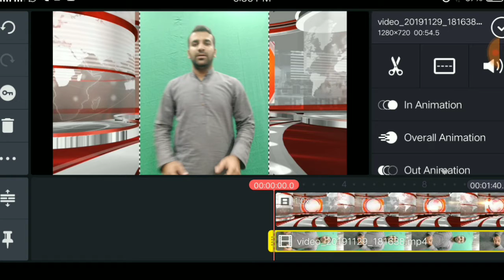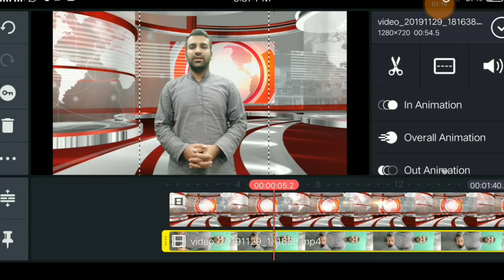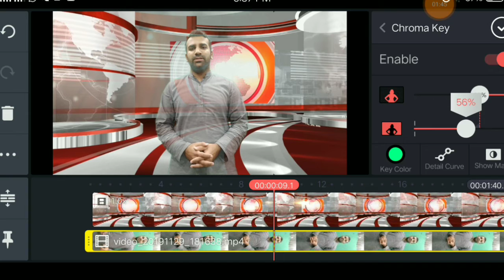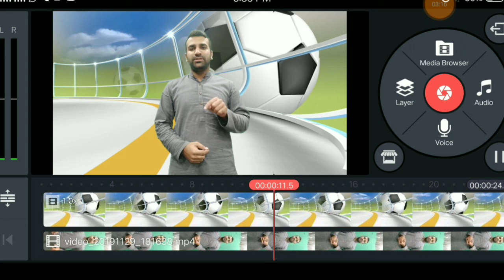how to build a Cheapest diy youtube New Sports etc studio at home in $5 Urdu Hindi Tutorial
how to build a diy  youtube New Sports etc studio at home  urdu hindi Tutorial
Hello,
I try to show you best low price budget cheapest my studio setup room desk tour project of and how i shoot for my youtube videos for technology youtube channels.

This is very cheap very lowest price equipment setup  2019.

Ghr bethy apna studio banain Kisi b trhn ki Help k leay HUmy email krn

Kinemaster paid version download krny k leay link pa click krn

Background Studio Free mai download krn